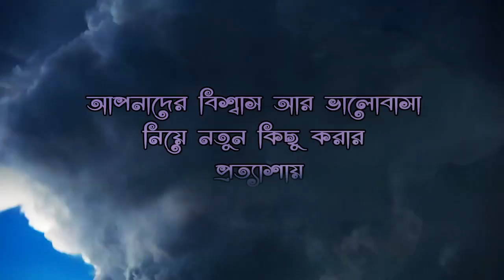New Five Dream Event Management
✩   Actor : Md. Rajib Islam Sadik
✩   Producer : VideoMax Rajib
✩   Category: Howto & Style